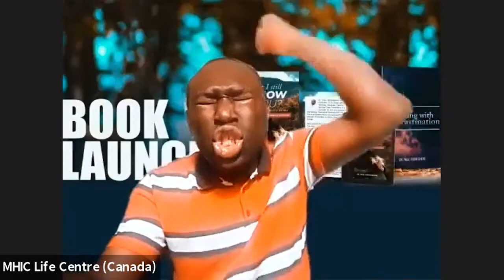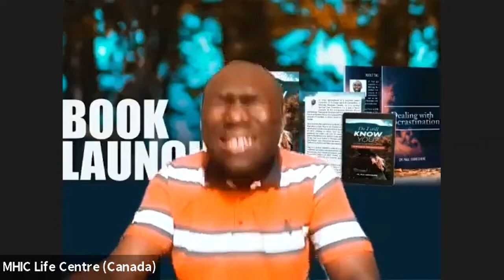Prayers for your Deliverance